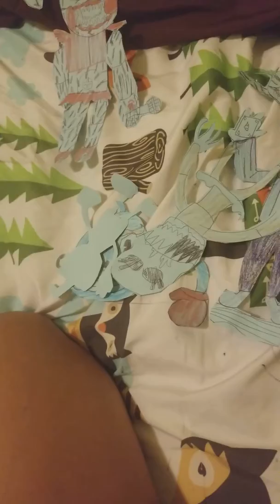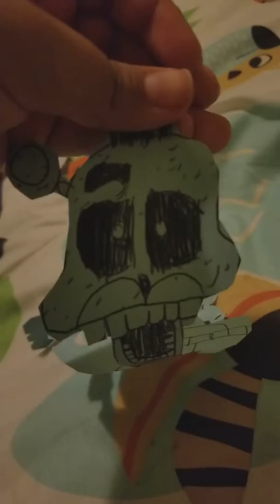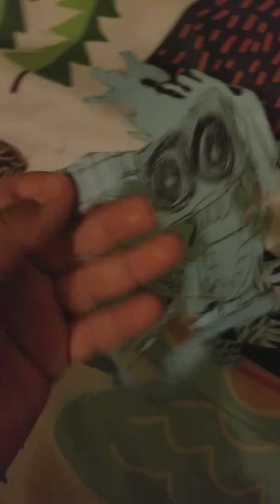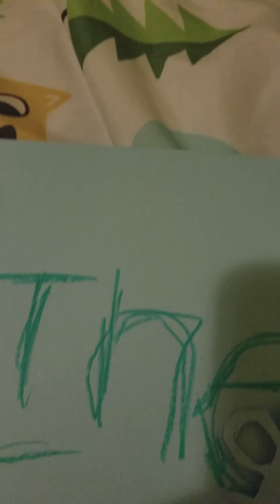Freak show story part 5 finale part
Fnaf kid